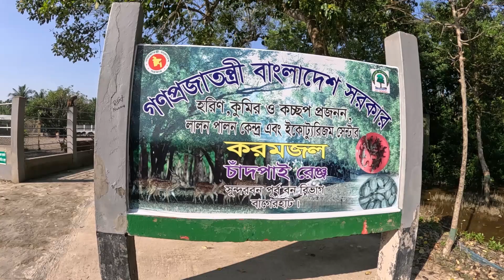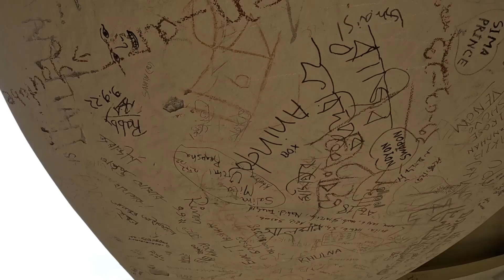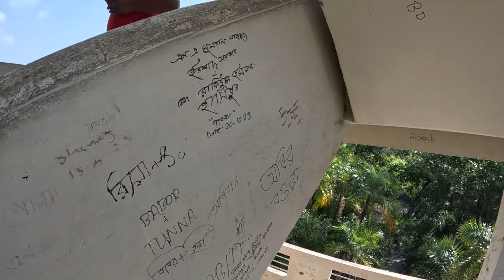তৃতীয় দিনের গল্প - সুন্দরবন ভ্রমণ ২০২৩ | করমজল পর্যটন কেন্দ্র | সুন্দরবন থেকে খুলনা ফেরা |শেষ পর্ব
তৃতীয় দিনের গল্প - সুন্দরবন ভ্রমণ ২০২৩ | করমজল পর্যটন কেন্দ্র | সুন্দরবন থেকে খুলনা ফেরা |শেষ পর্ব | Sundarban Tour ||